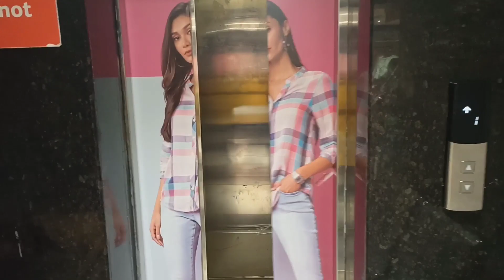ବାବୁନ୍ ର Birthday ପାଇଁ Shopping|fashion trends 2021|Odia vlog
ବାବୁନ୍ ର Birthday ପାଇଁ Shopping|Best shopping mall in bhubaneswar|Odia vlog

ବାବୁନ୍ ର Birthday ପାଇଁ Shopping
shopping haul
fashion trends 2021
Reliance trends new collection 2021
Ajio big bold sale haul 2021
Best shopping mall in bhubaneswar
Odia vlog
daily vlogs 2021
odia lifestyle
Family vlogs
Odia daily family vlogs
Odia youtuber
Odia daily vlogger

saauragharavlogpart 2

Damana Dahibara